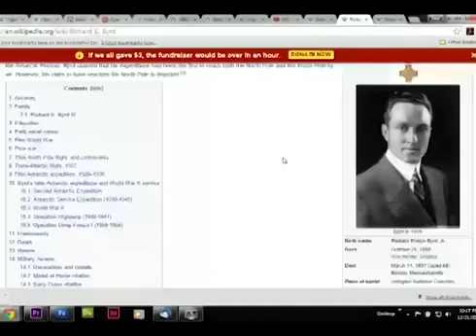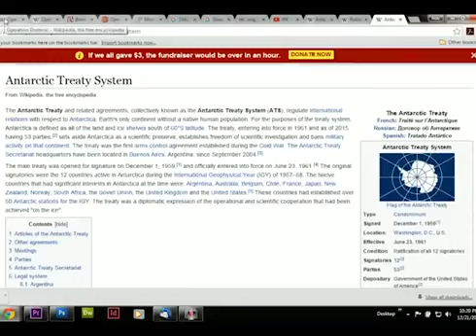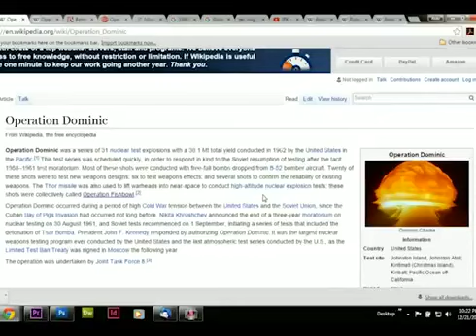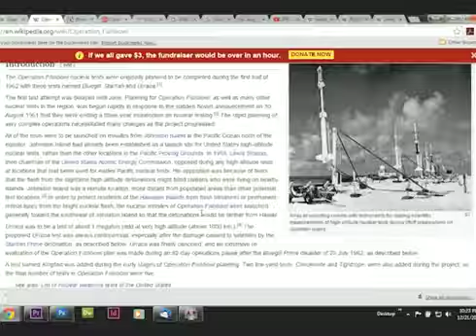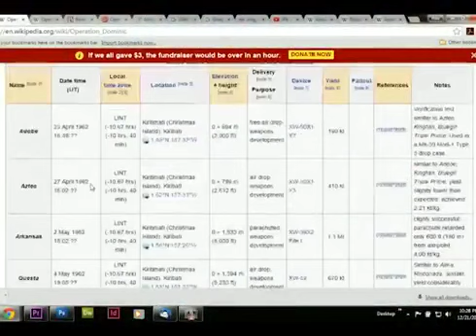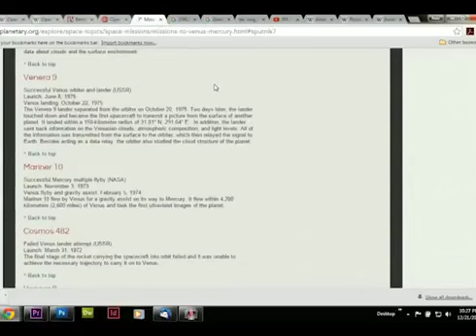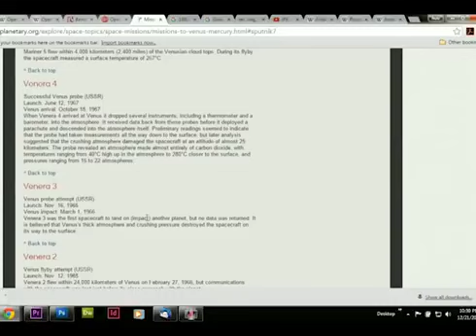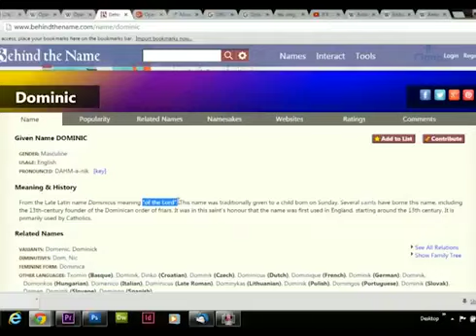Sending Thor to Smash the Firmament - Rob Skiba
God bless you Rob
Historic speech from JFK